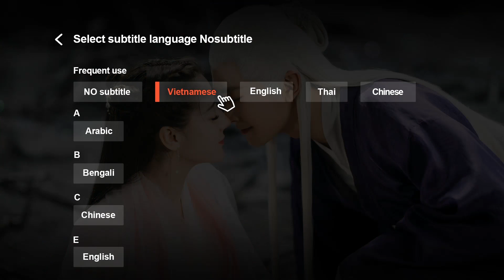Trailer | Hành Trình Thiếu Niên Trường An - Tập 17| Phim Cổ Trang Hot | Ngô Hy Trạch, Vương Ngọc Văn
►Lịch chiếu "Hành Trình Thiếu Niên Trường An" trên ứng dụng WeTV: Bắt đầu từ 20/04/2020 , 20:00 giờ thứ 2, thứ 3 hàng tuần trên ứng dụng WeTV sẽ phát 2 tập. Tài khoản VIP được xem trước ngay 8 tập và luôn được update trước 6 tập so với lịch chiếu thường.
►Tại WeTV Youtube Channel chúng ta có gì: 3 Tập đầu và các phân cảnh Highlight cũng như Trailer các tập tiếp theo luôn được update trên WeTV Youtube Channel hàng ngày. Mọi người cùng đón xem nhé!!

Nội dung phim xoay quanh nhân vật Thẩm Y Y (Vương Ngọc Văn thủ vai), cô nàng năng động và thông minh, cùng hành trình đến Trường An đầy thú vị. Thẩm Y Y có kỹ nghệ nấu ăn vô cùng xuất sắc, để trả nợ mà cô đồng ý thay thế người bạn tốt của mình để đến Trường An kết hôn với người mà cô chưa từng gặp. Trên đường đi, Y Y cải trang thành nam nhân và tình cờ gặp Dương Tử An (Ngô Hy Trạch thủ vai), một chàng trai khôi ngô, tuấn tú, cũng đang che giấu thân phận. Sau đó, cả 2 tiếp tục kết giao với Độc cô Mục Tuyết, Đường Cửu Hoa và Hoàng Tử Lý Tâm Viên. Sự kết hợp này đã trở thành Bộ Ngũ Thượng Nghệ Quán nổi tiếng khắp Trường An. Làm thế nào để 5 con người đang mang trong mình nhiều bí mật có thể đối xử chân thành với nhau? Thẩm Y Y và Dương Tử An sẽ có cái kết như thế nào? Mời cả nhà cùng đón xem trên WeTV!!